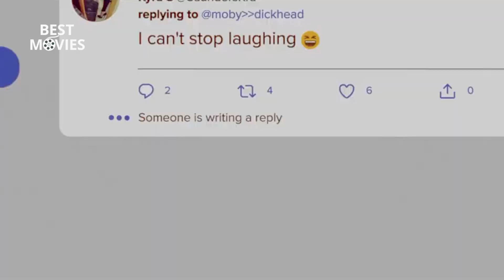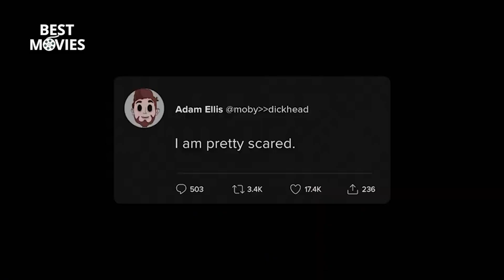DEAR DAVID Trailer (2023)